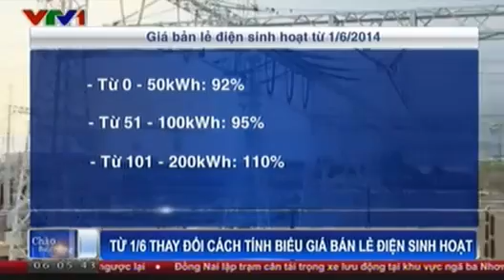Từ 1/6 thay đổi cách tính biểu giá bán lẻ điện sinh hoạt.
Bắt đầu từ ngày 1/6 tới đây, cách tính giá bán lẻ điện sinh hoạt sẽ thay đổi theo hướng dùng ít thì sẽ rẻ hơn, dùng nhiều thì phải trả nhiều tiền hơn so với giá hiện nay.